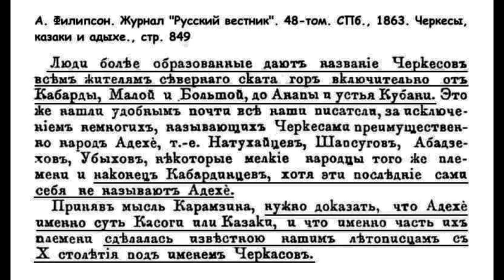Черкесы Казаки и Адыхе